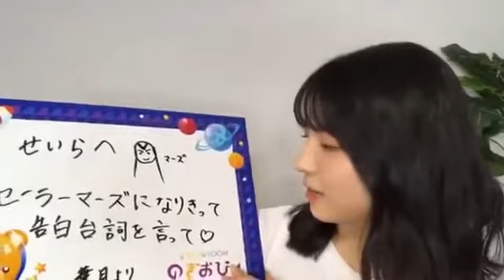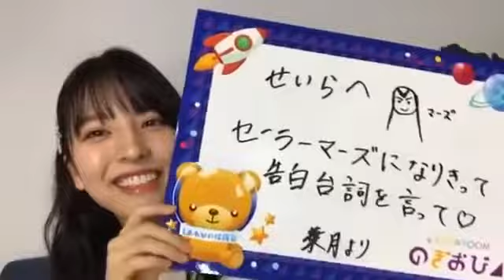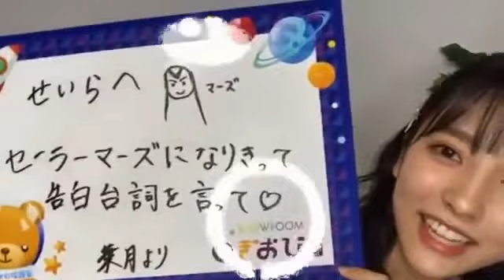【のぎおび 宿題】向井葉月から早川聖来へ(200629-200630)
向井葉月から早川聖来への宿題です。